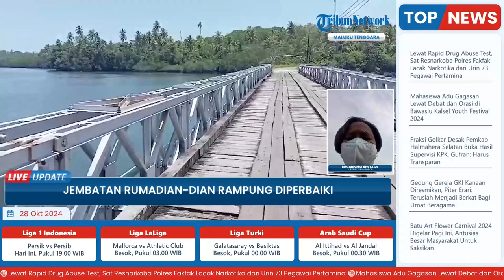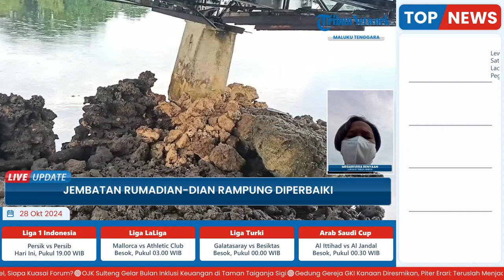Jembatan Penghubung Rumadian Dian di Maluku Tenggara Rampung Digarap, Akhirnya Bisa Dilalui Kembali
Editor Video: Ode Alfin Risanto
Reporter: Megarivera Renyaan

Artikel ini telah tayang di TribunAmbon.com dengan judul Akhirnya! Jembatan Rumadian-Dian di Maluku Tenggara Rampung Diperbaiki, Lalu Lintas Kembali Normal,
Penulis: Megarivera Renyaan | Editor: Salama Picalouhata